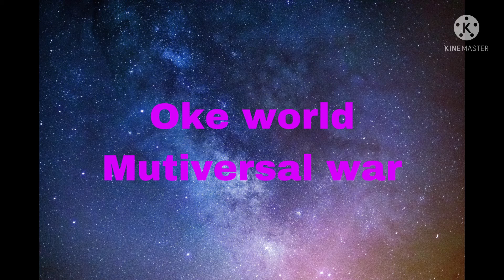Oke’s world mutiversal war official trailer